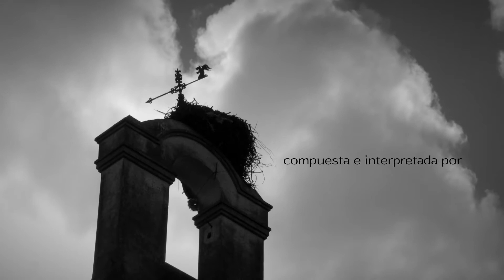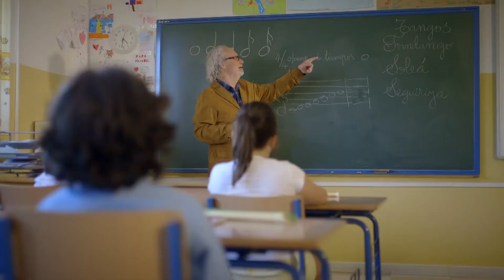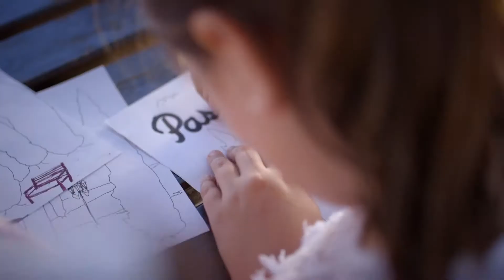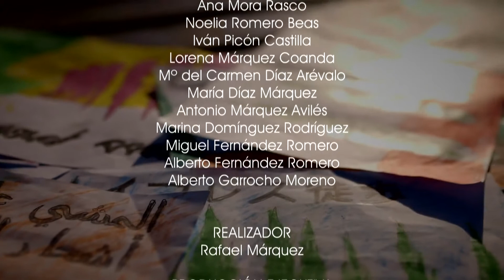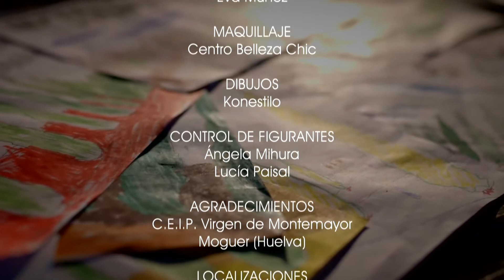JUAN CARLOS ROMERO PASEO DE LOS CIPRESES by Videomax.